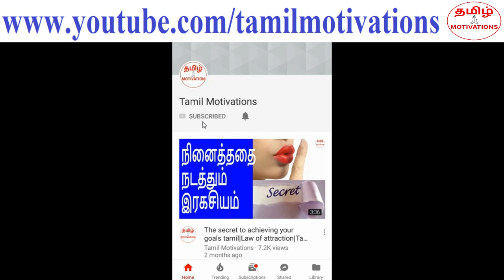Do this and get success in three weeks|இதை செய்தால் 21 நாட்களில் வெற்றி தேடி வரும்|Tamil motivation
In this video, Nambikkai kannan talking about "What you need to do to get success in 21 days".

இதை ஒன்றை செய்தால் மட்டும் போதும். 1% மக்கள் மட்டும் தான் இதை செய்கிறார்கள்.
இதை செய்தால் 21 நாட்களில் வெற்றி உங்களை தேடி வரும். அது என்ன என்று நம்பிக்கை கண்ணன் இந்த வீடியோவில் சொல்கிறார். தவறாமல் பாருங்க.

வாழ்க்கையில் வெற்றி பெற வேண்டும் என்பது தான் பெரும்பாலான மக்களின் ஆசை. இவ்வுலகில் ஒரு சில மக்கள் தான் வாழ்க்கையில் குறிக்கோள் என்ற ஓன்றை வைத்துள்ளார்கள். அதிலும் ஒரு சிலர் மட்டும் தான் அந்த குறிக்கோளை அடைய வேண்டும் என்று தீவீரமாக உழைக்கிறார்கள். ஆனால் பெரும்பாலான மக்கள் குறிக்கோளும் வைத்துக் கொள்வதில்லை, உழைப்பதும் இல்லை.

இவ்வுலகில் 1% மக்கள் மட்டும் ஒன்றை செய்கிறார்கள். அதனை செய்வதால், அவர்களால் வெற்றி மேல் வெற்றியை அடைய முடிகிறது.
அதை செய்வதால், அவர்களால் சாதனையாளர்களாய் இருக்க முடிகிறது. அதை செய்வதால், அவர்களால் மகிழ்ச்சியாய் வாழ முடிகிறது.

அது என்ன என்று தெரிந்து கொள்ள, இந்த வீடியோவை தவறாமல் பாருங்கள். அதை நீங்களும் செய்தால் வெற்றி மேல் வெற்றி உங்களை தேடி வரும். உங்கள் வாழ்க்கை மகிழ்ச்சியாய் இருக்கும். தவறாமல் இந்த வீடியோவை பாருங்கள். வெற்றி மேல் வெற்றி சாதனையாளராய் மாறுங்கள்.

Everyone wants to get successs in life. But only few people have some ambitions in life. In that, only few are working hard to reach their ambitions. But, most of the people in this world don't have ambitions and they don't work hard. In this world, only 1 percent people are doing on thing. Because of that, they are getting victories and successes continuously.Because of that, they are able to achieve big in life. Because of that, they are able to live a happy life. If you want to know what those 1% people are doing, please watch this video. If you also do this, you will get more victories and successes. Your life will be very happy. Watch this video and become achiever in life.